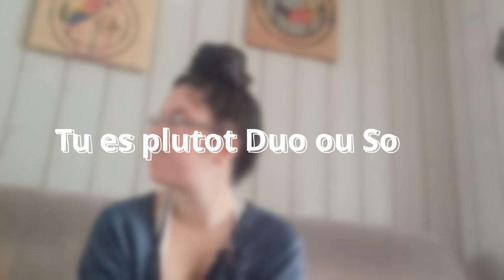FAQ 2021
ESPACE DESCRIPTION

›⟩ Mon Partenaire ‹⟨

›⟩ Informations Vidéos ‹⟨

›⟩ Me Soutenir ⟨‹

›⟩ Me Suivre ‹⟨